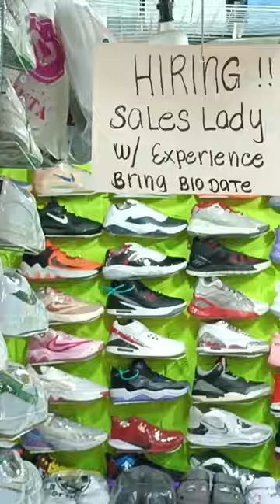CLASS A SHOES